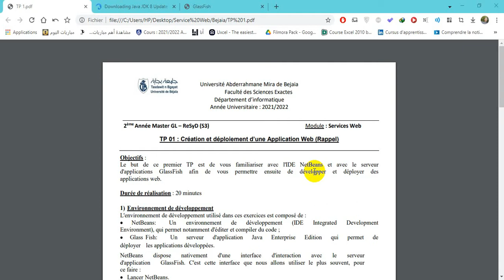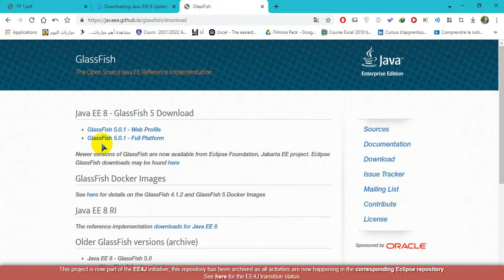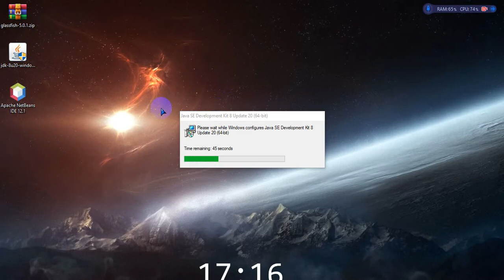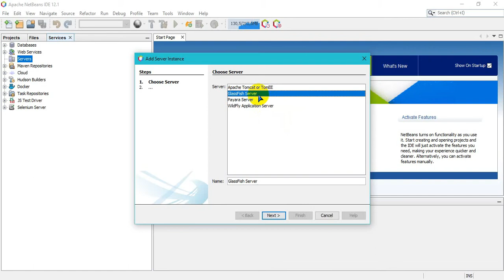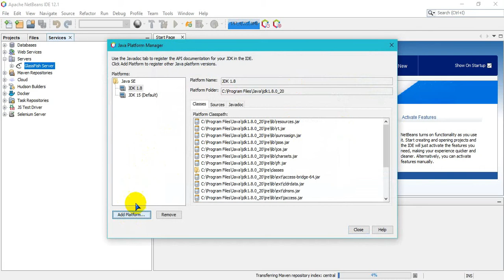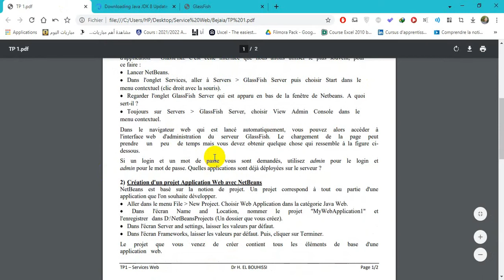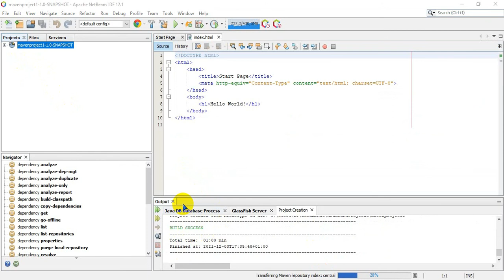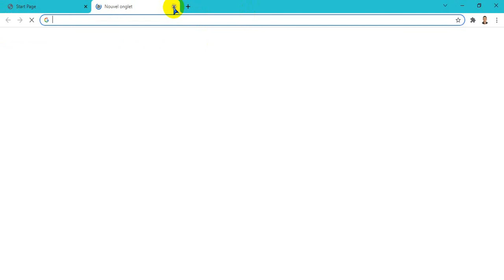Service Web - Installer et configurer GlassFish sur NetBeans -